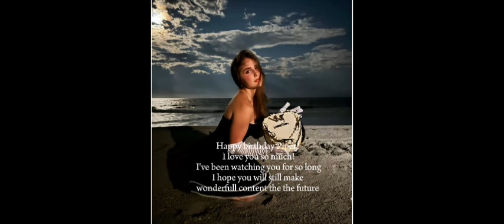Dancing Queen|Piper Edit| Happy Birthday to Piper| Late video because I didn't finsh it yesterday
★!𝓡𝓮𝓪𝓭 𝓜𝓮 !★

★𝘧𝘢𝘯𝘱𝘢𝘨𝘦!

★ 𝘗𝘭𝘴 𝘕𝘰 𝘩𝘢𝘵𝘦 𝘰𝘯 𝘮𝘺 𝘦𝘥𝘪𝘵!!

★𝘞𝘦𝘭𝘤𝘰𝘮𝘦 𝘵𝘰 𝘮𝘺 𝘧𝘢𝘯𝘱𝘢𝘨𝘦!

★𝘩𝘰𝘱𝘦 𝘠𝘰𝘶 𝘌𝘯𝘫𝘰𝘺 𝘛𝘩𝘦 𝘌𝘥𝘪𝘵!

★Edit made by Capcut!

Happy birthday Piper!